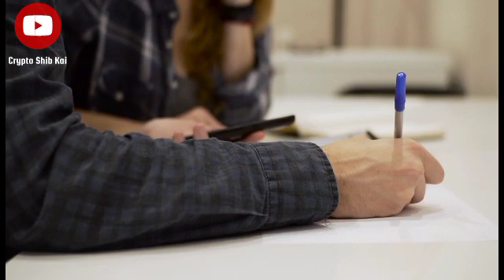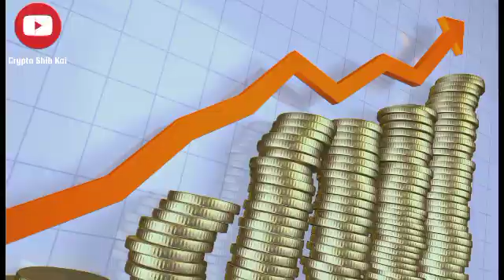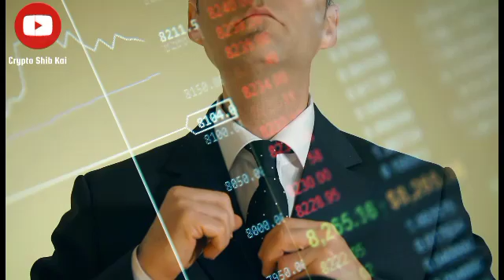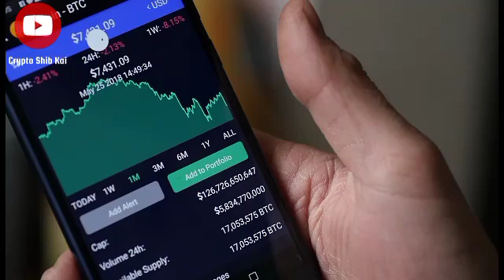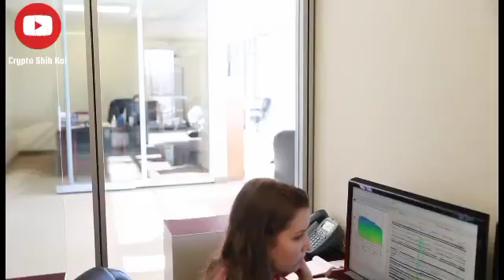SHIB ARMY: SHIB PRICE PREDICTION - IF YOU HOLD 10,000,000 SHIBA INU TOKENS